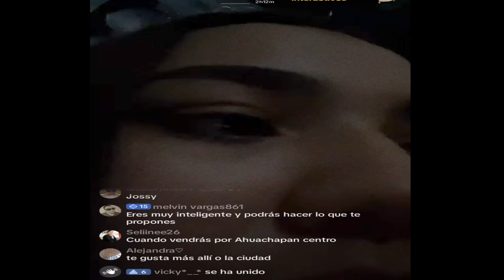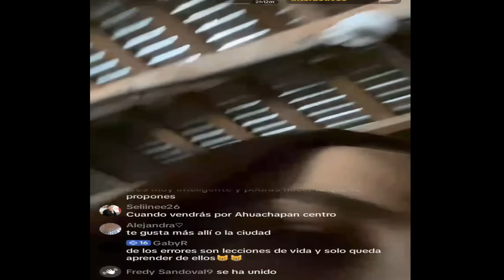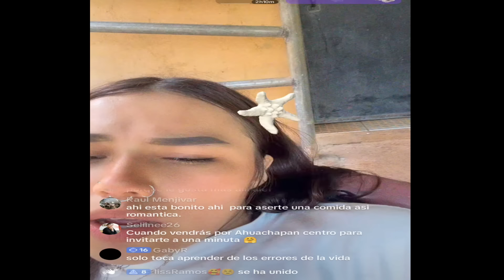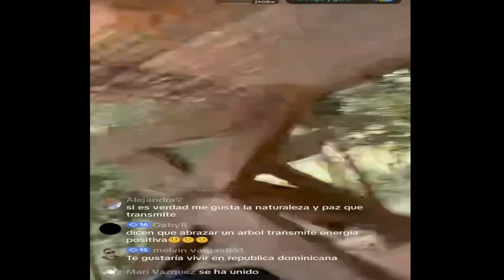ALE 3XP10T4 POR LOS COMENTARIOS, YA NO QUIERE QUE LE HABLEN DE JOSSELINNE